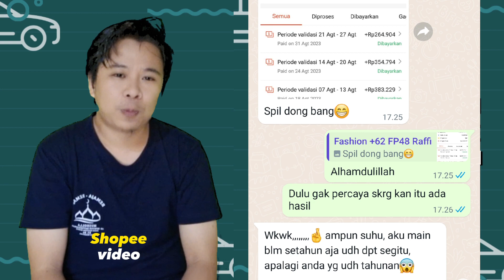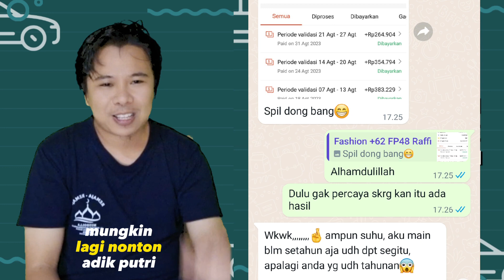BARU DAFTAR SHOPEE AFFILIATE ‼️ KAPAN BISA DAPAT KOMISI ✅️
cara daftar komisi shopee affiliate program